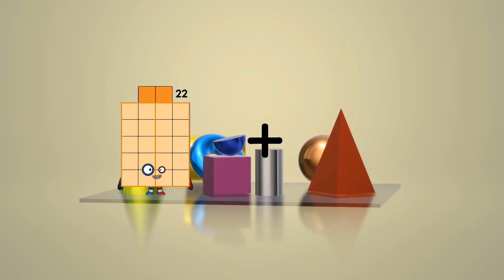Numberblocks Math: Numberblocks Series 7 | Learn To Count Number | LEVEL 1 | #278